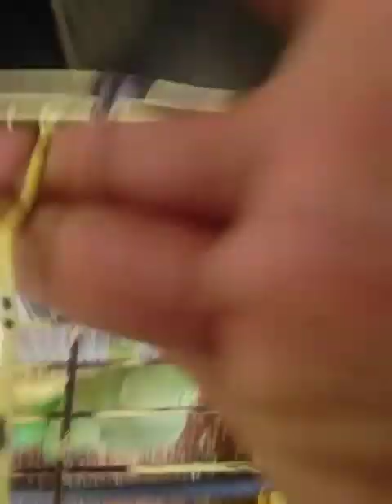kya dekh liya mittoo ne